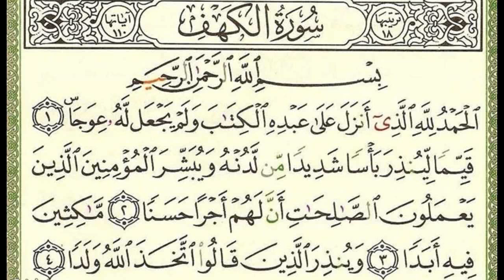سورة الكهف اسمعها يوم الجمعة ، بصوت رائع لتوفيق النوري متع سمعك واكسب الثواب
القران الكريم عند سماع  كلماته تقشعر له النفوس فتهدا  من خشية  الله عز وجل، فيهدا  الانسان  وتهدا اعصابه ، فهناك العديد من السور التي نستمع لها باستمرار يوميا  مثل سورة البقرة ، لما لها من فوائد  للشفاء  وغيرها ، وهناك سورة الكهف التي نستمع لها  كل يوم جمعة ، اللهم ثبت اعمالنا واهدنا صراطك المستقيم  ، قال سبحانه وتعالى °°° لا يكلف الله نفسا إلا وسعها لها ما كسبت وعليها ما اكتسبت ربنا لا تؤاخذنا إن نسينا أو أخطأنا ربنا ولا تحمل علينا إصرا كما حملته على الذين من قبلنا ربنا ولا تحملنا ما لا طاقة لنا به واعف عنا واغفر لنا وارحمنا أنت مولانا فانصرنا على القوم الكافرين °°°°°° صدق اللع العظيم  اللهم اتلج قلوبنا   بهذه الكلمات والقراءة الرائعة اميييييييييييييين